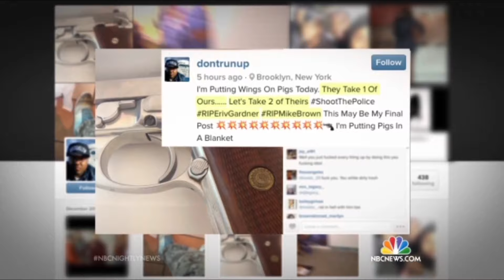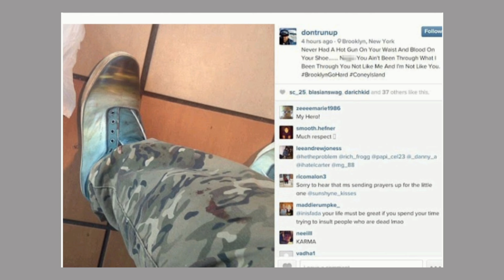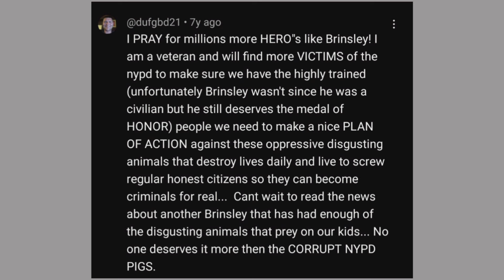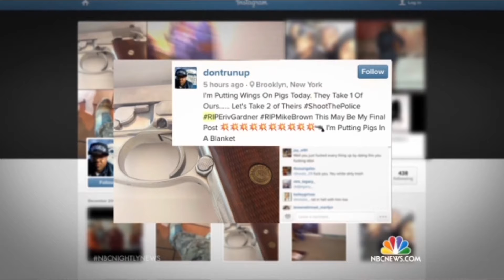Ismaaiyl Brinsley/ Incidents Like Sonya Massey Are Why Some Say He's A Hero ........